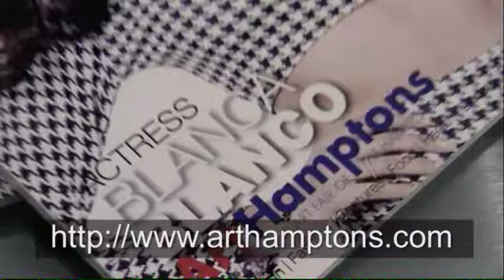Arthampton interviews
TV Host Cognac Wellerlane interviews Rick Friedman Founder and President of Arthamptons and Artists Kevin Berlin and William Quigley at Arthamptons in Bridgehampton, NY